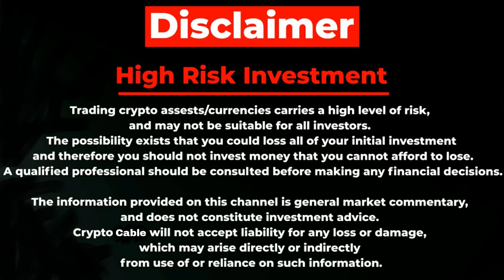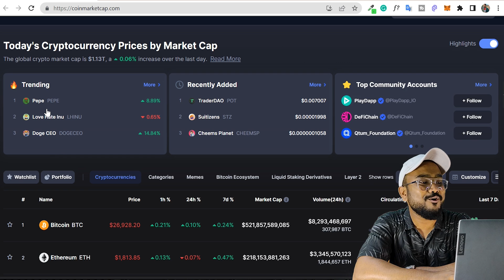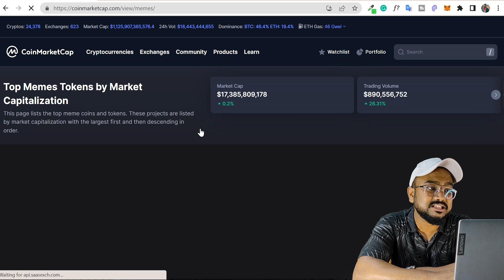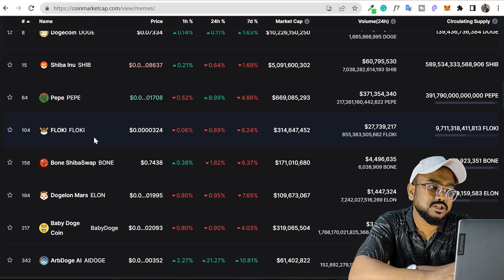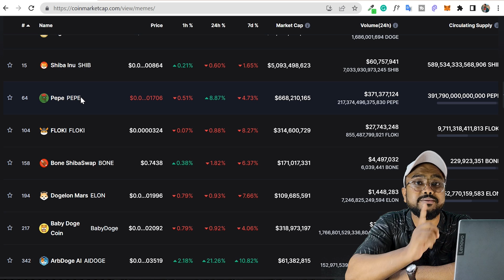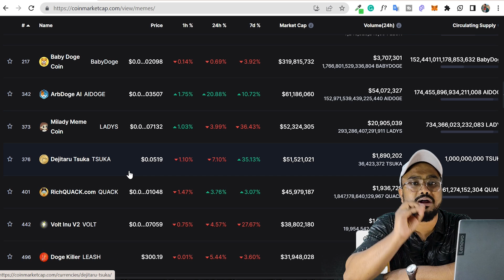Next Meme Coins For Bull Rally | अब कौन सा? 🚀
○ Mobile as camera
○ Microphone (USB)
○ Main Tripod
○ Second Tripod
○ Green Screen

QUERIES SOLVED
▪ 3 BEST MEME COINS